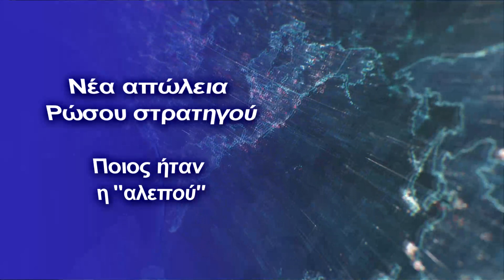Νέα απώλεια Ρώσου στρατηγού-Ποιος ήταν η "αλεπού"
O τέταρτος Ρώσος στρατηγός που πέθανε σε μάχη από την αρχή του πολέμου στην Ουκρανία.
Κεφάλαια:
0:00 - Εισαγωγή
0:10 - Νέα απώλεια
1:20 - Οι Ρώσοι θα προσπαθήσουν να ισοπεδώσουν την περιοχή του Λουγκάνσκ τις επόμενες πέντε ημέρες
1:56 - Αποφώνηση

ΟΡώσος στρατιωτικός δημοσιογράφος Alexander Sladkov κατονόμασε το όνομα του στρατηγού του ρωσικού στρατού, ο οποίος πέθανε κατά τη διάρκεια της μάχης προς την κατεύθυνση του αυτοκινητόδρομου Bakhmut-Lysichansk .
Στο τηλεγραφικό του κανάλι, ο δημοσιογράφος δήλωσε ότι ο νεκρός ήταν ο υποστράτηγος Roman Kutuzov, γέννημα θρέμμα των Αερομεταφερόμενων Δυνάμεων, αρχηγός του επιτελείου της 29ης Στρατιάς Συνδυασμένων Όπλων.
Σύμφωνα με τον ίδιο, αυτός είναι ο τέταρτος Ρώσος στρατηγός που πέθανε σε μάχη από την αρχή του πολέμου στην Ουκρανία.
Νωρίτερα τα ρωσικά στρατηγικά βομβαρδιστικά Tu-95 εκτόξευσαν πυραύλους στο Κίεβο, από την Κασπία Θάλασσα νωρίς σήμερα Κυριακή και δύο από τις ανατολικές συνοικίες της ουκρανικής πρωτεύουσας συγκλονίστηκαν από εκρήξεις, δήλωσαν η ουκρανική αεροπορία και ο δήμαρχος της πόλης.
Η επίθεση είχε στόχο τη σιδηροδρομική υποδομή στο Κίεβο, δήλωσε ο Serhiy Leshchenko, βοηθός του αρχηγού του προσωπικού του προέδρου Volodomyr Zelenskiy. Τουλάχιστον ένα άτομο διακομίστηκε στο νοσοκομείο, αν και δεν αναφέρθηκαν αμέσως θάνατοι, δήλωσε ο δήμαρχος Vitaly Klitschko.
Οι Ένοπλες Δυνάμεις της Ουκρανίας ελέγχουν ήδη το μισό Severodonetsk και συνεχίζουν την αντεπίθεση . Όμως οι Ρώσοι «θα προσπαθήσουν να ισοπεδώσουν την περιοχή του Λουχάνσκ τις επόμενες πέντε ημέρες». Αυτό δήλωσε ο επικεφαλής της Lugansk OVA Serhiy Gaidai.
"Ο διοικητής του ρωσικού στρατού έλαβε δύο καθήκοντα - να καταλάβει το Severodonetsk και τον αυτοκινητόδρομο Lisichansk-Bakhmut μέχρι τις 10 Ιουνίου. Τώρα η εκκένωση από το Severodonetsk είναι ακόμα αδύνατη: περίπου 15 χιλιάδες άνθρωποι παραμένουν στην πόλη", είπε ο Gaidai.